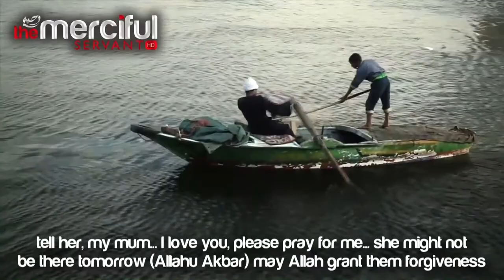Keep The Connection by Mufti Ismail Menk